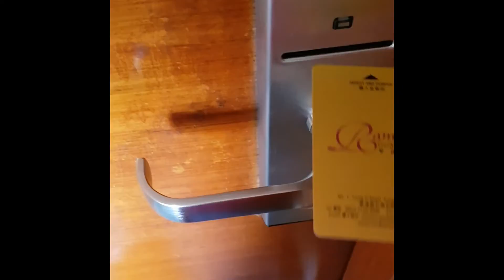TESTING VLOG USING SAMSUNG 8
SUper Late Upload.. pero ngayon try ko mag vlog ng kahit konti :)